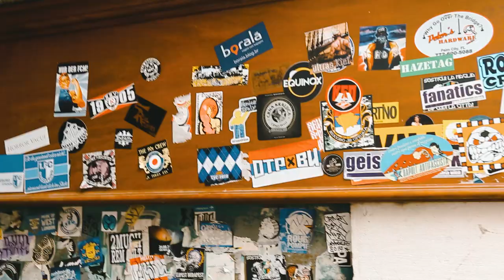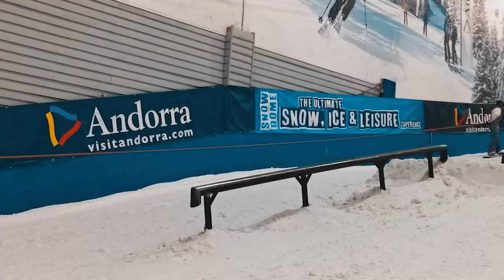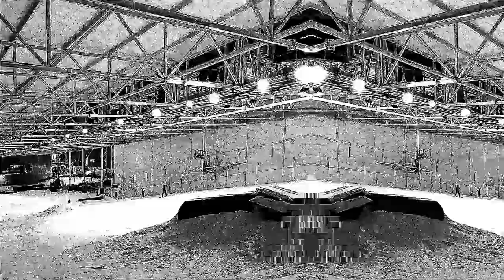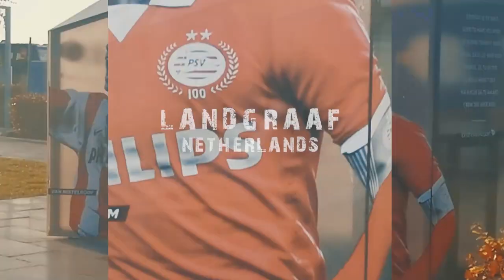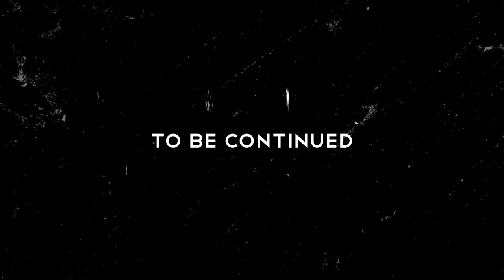EPISODES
It is my jumble of shots from my discovering trips of fridge halls 🥶(indoor snow slopes in United Kingdom and Netherlands). Some taste of freestyle and good moments.😊
 I invite to watch🤘